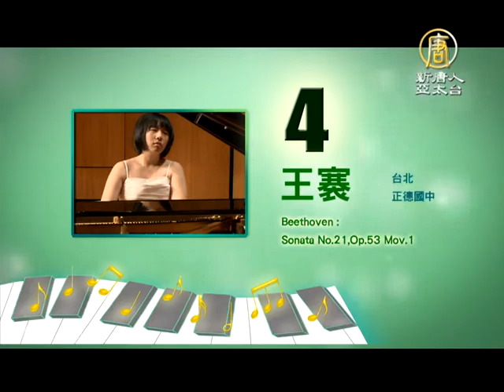【2014新唐人兒少盃音樂大賽】鋼琴少年D1組第一名-王褰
新唐人|NTD|兒少盃|音樂大賽|鋼琴|小提琴|文化盃|音樂比賽|2014|